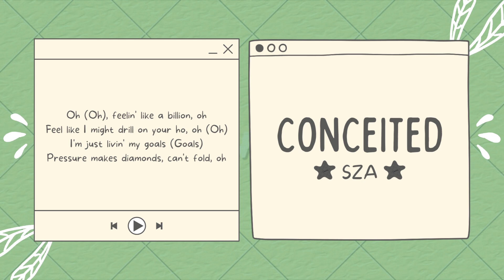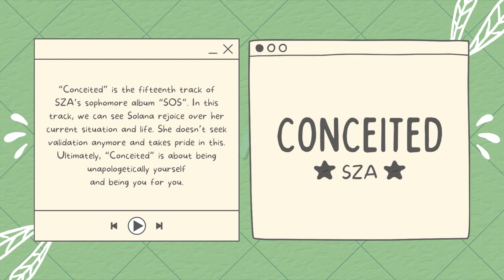Conceited - SZA (Lyrics)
🎵𝚂𝚉𝙰 - 𝙲𝚘𝚗𝚌𝚎𝚒𝚝𝚎𝚍

🎤 𝙻𝚢𝚛𝚒𝚌𝚜:

[𝚅𝚎𝚛𝚜𝚎 1]
𝙸 𝚍𝚘𝚗'𝚝 𝚕𝚒𝚔𝚎 𝚗𝚘𝚋𝚘𝚍𝚢, 𝙸 𝚍𝚘𝚗'𝚝 𝚏𝚎𝚎𝚕 𝚐𝚞𝚒𝚕𝚝𝚢 𝚊𝚋𝚘𝚞𝚝 𝚒𝚝
𝙸 𝚓𝚞𝚜𝚝 𝚐𝚘𝚝 𝚖𝚢 𝚋𝚘𝚍𝚢 𝚍𝚘𝚗𝚎, 𝚊𝚒𝚗'𝚝 𝚐𝚘𝚝 𝚗𝚘 𝚐𝚞𝚒𝚕𝚝 𝚊𝚋𝚘𝚞𝚝 𝚒𝚝
𝙸 𝚓𝚞𝚜𝚝 𝚑𝚎𝚊𝚛𝚍 𝚢𝚘𝚞𝚛 𝚘𝚙𝚒𝚗𝚒𝚘𝚗, 𝙸 𝚌𝚘𝚞𝚕𝚍'𝚟𝚎 𝚍𝚒𝚍 𝚠𝚒𝚝𝚑𝚘𝚞𝚝 𝚒𝚝
𝙰𝚕𝚕 𝚝𝚑𝚎𝚜𝚎 𝚋𝚒𝚝𝚌𝚑𝚎𝚜 𝚒𝚜 𝚖𝚒𝚗𝚒𝚘𝚗𝚜, 𝚍𝚎𝚜𝚙𝚒𝚌𝚊𝚋𝚕𝚎 𝚕𝚒𝚔𝚎, 𝚘𝚑 (𝙾𝚑)
𝙵𝚎𝚎𝚕𝚒𝚗' 𝚕𝚒𝚔𝚎 𝙼𝚒𝚔𝚎 𝙻𝚘𝚠𝚛𝚎𝚢, 𝚘𝚑
'𝙱𝚘𝚞𝚝 𝚝𝚘 𝚋𝚞𝚖𝚙 𝚖𝚢 𝚜𝚊𝚕𝚊𝚛𝚢 𝚞𝚙, 𝚘𝚑 (𝙾𝚑)
𝙷𝚎𝚊𝚛𝚍 𝚝𝚑𝚎𝚢 𝚌𝚘𝚞𝚗𝚝𝚒𝚗𝚐 𝚖𝚎 𝚘𝚞𝚝
𝙻𝚘𝚟𝚎 𝚒𝚝 𝚠𝚑𝚎𝚗 𝚝𝚑𝚎𝚢 𝚌𝚘𝚞𝚗𝚝𝚒𝚗𝚐 𝚖𝚎 𝚘𝚞𝚝, 𝚘𝚑

[𝙲𝚑𝚘𝚛𝚞𝚜]
𝙸 𝚐𝚘𝚝 𝚗𝚘 𝚛𝚎𝚊𝚜𝚘𝚗 𝚝𝚘 𝚍𝚎𝚙𝚎𝚗𝚍 𝚘𝚗 𝚢𝚘𝚞
𝙽𝚘 𝚛𝚎𝚊𝚜𝚘𝚗 𝚝𝚘 𝚖𝚊𝚔𝚎 𝚏𝚛𝚒𝚎𝚗𝚍𝚜, 𝙸'𝚖 𝚌𝚘𝚘𝚕, 𝚘𝚑
𝙽𝚘 𝚛𝚎𝚊𝚜𝚘𝚗 𝚝𝚘 𝚖𝚊𝚔𝚎 𝚏𝚛𝚒𝚎𝚗𝚍𝚜, 𝙸'𝚖 𝚌𝚘𝚘𝚕

[𝙿𝚘𝚜𝚝-𝙲𝚑𝚘𝚛𝚞𝚜]
𝙸 𝚐𝚘𝚝 𝚎𝚟𝚎𝚛𝚢𝚝𝚑𝚒𝚗𝚐 𝚝𝚑𝚊𝚝 𝙸 𝚗𝚎𝚎𝚍 𝚊𝚗𝚍 𝙸 𝚠𝚊𝚗𝚝 𝚖𝚘𝚛𝚎
𝙸 𝚌𝚊𝚗'𝚝 𝚝𝚊𝚔𝚎 𝚖𝚢 𝚏𝚘𝚘𝚝 𝚘𝚏𝚏 𝚝𝚑𝚎𝚢 𝚗𝚎𝚌𝚔, 𝚒𝚝'𝚜 𝚊𝚗 𝚎𝚗𝚌𝚘𝚛𝚎
𝙸 𝚐𝚘𝚝 𝚎𝚟𝚎𝚛𝚢𝚝𝚑𝚒𝚗𝚐 𝚊𝚗𝚍 𝙸'𝚖 𝚕𝚒𝚟𝚒𝚗' 𝚊𝚕𝚕 𝚏𝚘𝚛 𝚛е𝚟𝚎𝚗𝚐𝚎
𝙸 𝚋𝚎𝚎𝚗 𝚋𝚞𝚛𝚗𝚒𝚗' 𝚋𝚛𝚒𝚍𝚐𝚎𝚜, 𝙸'𝚍 𝚍𝚘 𝚒𝚝 𝚘𝚟е𝚛 𝚊𝚐𝚊𝚒𝚗
'𝙲𝚊𝚞𝚜𝚎 𝙸'𝚖 𝚋𝚎𝚝𝚝𝚒𝚗' 𝚘𝚗 𝚖𝚎, 𝚖𝚎, 𝚖𝚎
𝙾𝚑, 𝙸'𝚖 𝚋𝚎𝚝𝚝𝚒𝚗' 𝚘𝚗 𝚖𝚎, 𝚖𝚎, 𝚖𝚎
𝙼𝚎, 𝚖𝚎, 𝚖𝚎
𝙼𝚎, 𝚖𝚎, 𝚖𝚎, 𝚘𝚑

[𝚅𝚎𝚛𝚜𝚎 2]
𝙷𝚎𝚊𝚛𝚍 𝚢𝚘𝚞 𝚏𝚞𝚌𝚔𝚒𝚗' 𝚝𝚑𝚎𝚜𝚎 𝚕𝚊𝚖𝚎𝚜 𝚊𝚗𝚍 𝚊𝚒𝚗'𝚝 𝚕𝚘𝚜𝚎 𝚗𝚘 𝚜𝚕𝚎𝚎𝚙 𝚊𝚋𝚘𝚞𝚝 𝚒𝚝
𝙷𝚘 𝚋𝚎 𝚜𝚙𝚎𝚊𝚔𝚒𝚗' 𝚖𝚢 𝚗𝚊𝚖𝚎, 𝙸 𝚌𝚊𝚗'𝚝 𝚕𝚘𝚜𝚎 𝚗𝚘 𝚜𝚕𝚎𝚎𝚙 𝚊𝚋𝚘𝚞𝚝 𝚒𝚝
𝚂𝚊𝚢 𝚝𝚑𝚊𝚝 𝚜𝚑𝚒𝚝 𝚝𝚘 𝚖𝚢 𝚏𝚊𝚌𝚎, 𝚢𝚘𝚞 𝚔𝚗𝚘𝚠 𝙸'𝚖 𝚐𝚘𝚗' 𝚜𝚕𝚒𝚍𝚎 𝚊𝚋𝚘𝚞𝚝 𝚒𝚝
𝙿𝚞𝚝 𝚝𝚑𝚊𝚝 𝚋𝚒𝚝𝚌𝚑 𝚒𝚗 𝚑𝚎𝚛 𝚙𝚕𝚊𝚌𝚎, 𝚜𝚑𝚎 𝚊𝚒𝚗'𝚝 𝚖𝚊𝚔𝚎 𝚗𝚘 𝚙𝚎𝚎𝚙 𝚊𝚋𝚘𝚞𝚝 𝚒𝚝
𝙾𝚑 (𝙾𝚑), 𝚏𝚎𝚎𝚕𝚒𝚗' 𝚕𝚒𝚔𝚎 𝚊 𝚋𝚒𝚕𝚕𝚒𝚘𝚗, 𝚘𝚑
𝙵𝚎𝚎𝚕 𝚕𝚒𝚔𝚎 𝙸 𝚖𝚒𝚐𝚑𝚝 𝚍𝚛𝚒𝚕𝚕 𝚘𝚗 𝚢𝚘𝚞𝚛 𝚑𝚘, 𝚘𝚑 (𝙾𝚑)
𝙸'𝚖 𝚓𝚞𝚜𝚝 𝚕𝚒𝚟𝚒𝚗' 𝚖𝚢 𝚐𝚘𝚊𝚕𝚜 (𝙶𝚘𝚊𝚕𝚜)
𝙿𝚛𝚎𝚜𝚜𝚞𝚛𝚎 𝚖𝚊𝚔𝚎𝚜 𝚍𝚒𝚊𝚖𝚘𝚗𝚍𝚜, 𝚌𝚊𝚗'𝚝 𝚏𝚘𝚕𝚍, 𝚘𝚑

[𝙿𝚘𝚜𝚝-𝙲𝚑𝚘𝚛𝚞𝚜]
𝙸 𝚐𝚘𝚝 𝚎𝚟𝚎𝚛𝚢𝚝𝚑𝚒𝚗𝚐 𝚝𝚑𝚊𝚝 𝙸 𝚗𝚎𝚎𝚍 𝚊𝚗𝚍 𝙸 𝚠𝚊𝚗𝚝 𝚖𝚘𝚛𝚎 (𝙼𝚘𝚛𝚎)
𝙸 𝚌𝚊𝚗'𝚝 𝚝𝚊𝚔𝚎 𝚖𝚢 𝚏𝚘𝚘𝚝 𝚘𝚏𝚏 𝚝𝚑𝚎𝚢 𝚗𝚎𝚌𝚔, 𝚒𝚝'𝚜 𝚊𝚗 𝚎𝚗𝚌𝚘𝚛𝚎 (𝙴𝚗𝚌𝚘𝚛𝚎)
𝙸 𝚐𝚘𝚝 𝚎𝚟𝚎𝚛𝚢𝚝𝚑𝚒𝚗𝚐 𝚊𝚗𝚍 𝙸'𝚖 𝚕𝚒𝚟𝚒𝚗𝚐 𝚊𝚕𝚕 𝚏𝚘𝚛 𝚛𝚎𝚟𝚎𝚗𝚐𝚎
𝙸 𝚋𝚎𝚎𝚗 𝚋𝚞𝚛𝚗𝚒𝚗' 𝚋𝚛𝚒𝚍𝚐𝚎𝚜, 𝙸'𝚍 𝚍𝚘 𝚒𝚝 𝚘𝚟𝚎𝚛 𝚊𝚐𝚊𝚒𝚗

[𝙾𝚞𝚝𝚛𝚘]
𝙸'𝚖 𝚋𝚎𝚝𝚝𝚒𝚗' 𝚘𝚗, 𝙸'𝚖 𝚋𝚎𝚝𝚝𝚒𝚗' 𝚘𝚗 𝚖𝚎
𝙸'𝚖 𝚋𝚎𝚝𝚝𝚒𝚗' 𝚘𝚗 𝚖𝚎, 𝚖𝚎, 𝚖𝚎, 𝚘𝚑

𝙰𝚕𝚕 𝚖𝚞𝚜𝚒𝚌, 𝚌𝚕𝚒𝚙𝚜, 𝚊𝚗𝚒𝚖𝚊𝚝𝚒𝚘𝚗𝚜, 𝚘𝚟𝚎𝚛𝚕𝚊𝚢𝚜, 𝚝𝚎𝚡𝚝𝚞𝚛𝚎𝚜, 𝚙𝚑𝚘𝚝𝚘𝚜, 𝚎𝚝𝚌. 𝚋𝚎𝚕𝚘𝚗𝚐 𝚝𝚘 𝚊𝚕𝚕 𝚛𝚎𝚜𝚙𝚎𝚌𝚝𝚒𝚟𝚎 𝚊𝚛𝚝𝚒𝚜𝚝𝚜.